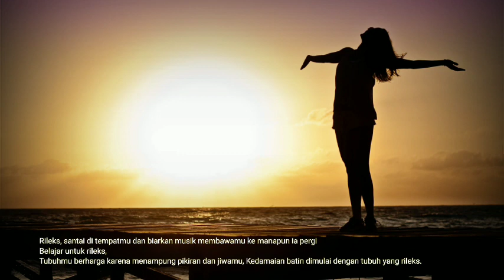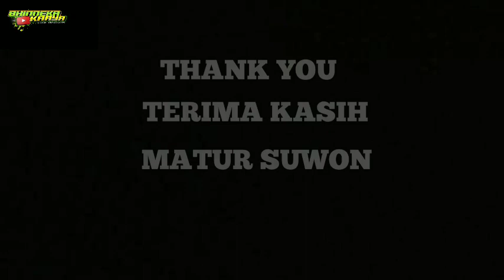Musik Pengantar Tidur Malam | Musik Penghilang STERSS❗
Rileks, santai di tempatmu dan biarkan musik membawamu ke manapun ia pergi.
Belajar untuk rileks. Tubuhmu berharga karena menampung pikiran dan jiwamu. Kedamaian batin dimulai dengan tubuh yang rileks

Musik Pengantar Tidur  malam, musik relaksasi Pengantar tidur, musik penghilang stress musik Pengantar tidur malam

rexalasi, musikrileks, musikpenghantartidur, penghilangstress

Channel ini terkadang berasal dari berbagai sumber media lain.
Jika ada masalah terkait hal ini, anda dapat menghubungi kami.